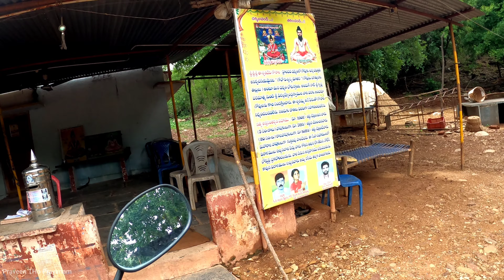Day 2 Moto Vlog - Praveen THo Prayanam || Eswari Devi Cave || Brahmamgaari Matam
Praveen THo Prayanam Channel Provides Beautiful Places Videos and Moto Vlog Videos ,
ఈ ఛానల్ లో చాలావరకు అందమైన ప్రదేశాలను చూపించటానికి ట్రై చేస్తాను , ప్రతి వీడియో లోను మాటలకంటే ఎక్కువ శాతం అందమైన ప్రదేశాలే ఉంటాయి.ప్రతి ఒక్కరు సబ్స్క్రయిబ్ చేసి నన్ను సపోర్ట్ చేస్తారని ఆశిస్తున్నా
 మీ Praveen THo Prayanam

Description and Tags : road accident,ghot road,ghost road,ghost road prank,ghost road blues audiobook,beautiful places in the world,beautiful places in india,motovlog,moto vloggers channels,moto vloger praveen,Praveen THo Prayanam,Praveen THo Prayanam channel,motovlog setup,motovlogger,motovlogging,forest ghat,amba ghat forest,srisailam ghat road videos,dhimbam ghat road videos,tirumala ghat road videos,ghat road journey,nellore kaadapa ghat road,seetharamapuram ghat road, motovlog , motovloggers,motovlog videos , ghat road vloggers, ghat road vlog, moto vlog journey,